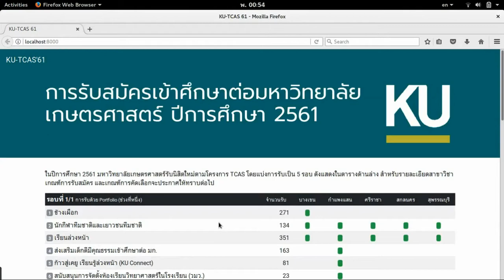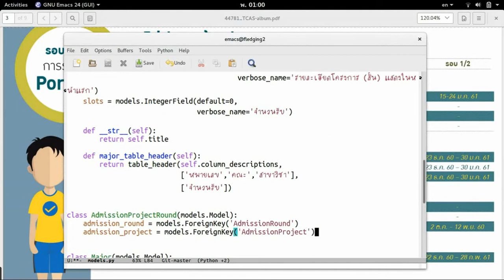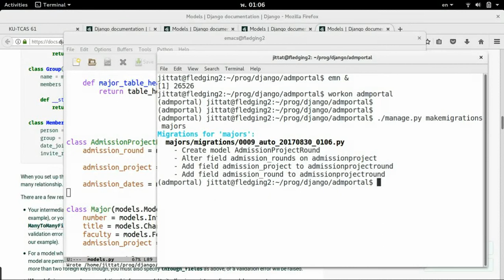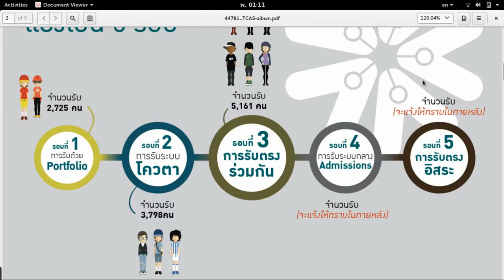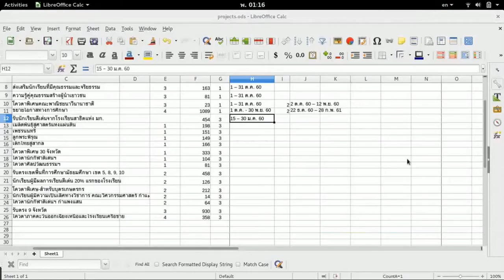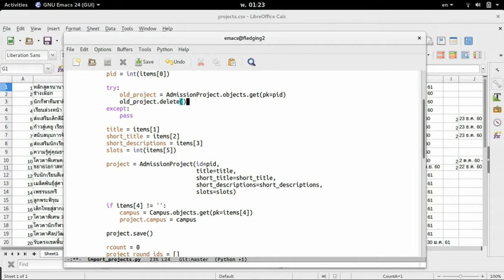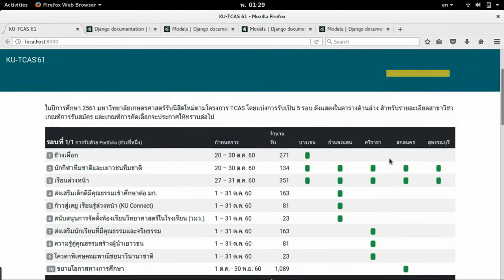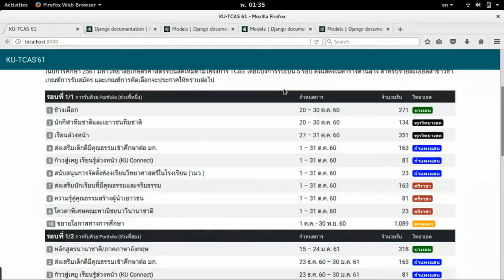ทำเว็บโครงการรับสมัคร 7